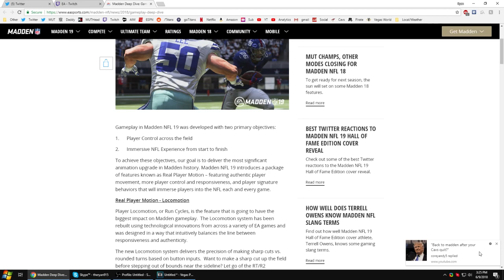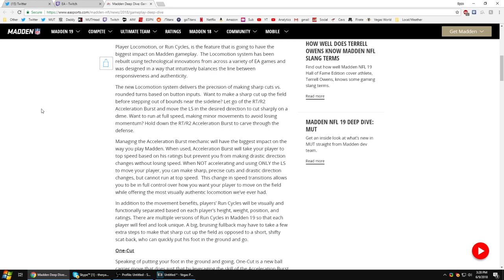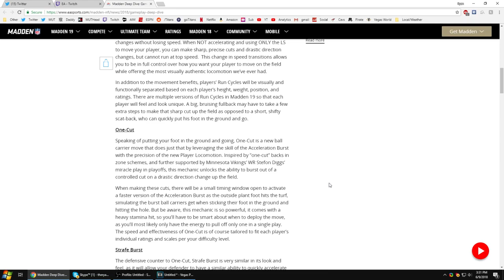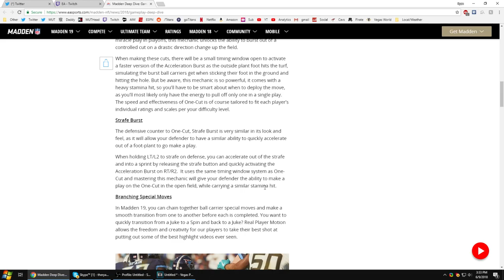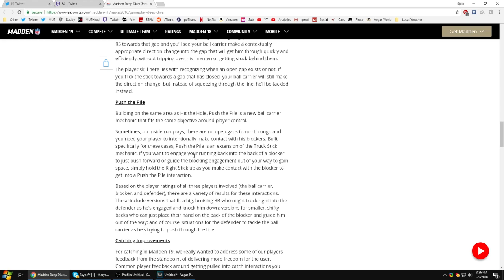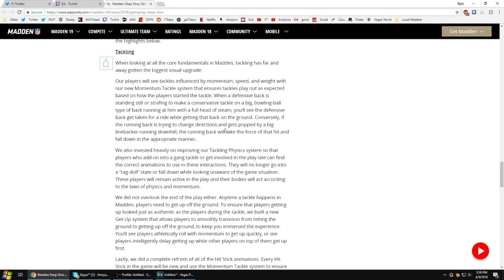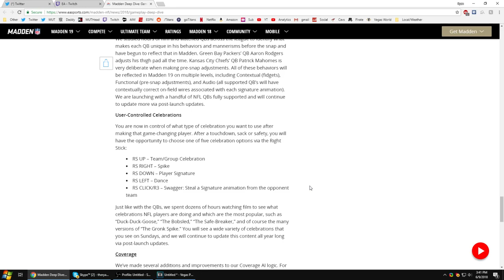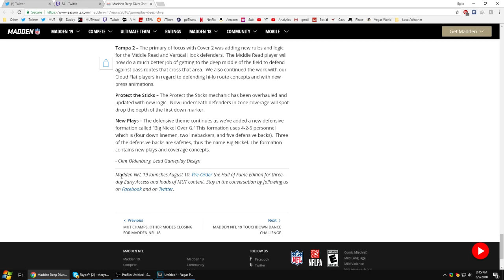Madden 19 Gameplay Features! | User Controlled Celebrations! | One-Cut - Hit The Hole & More!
► Do you have a YouTube channel that you want to get partnered with a network? Be sure to drop the video a LIKE if you enjoyed.

You will find a wide variety of videos including Madden 18 Ultimate Team, Madden 18 Ultimate Team Pack Openings, Madden 18 Ultimate Team Coin Tips, Madden 18 Gameplays, MUTSquads and other various series on MUT 18